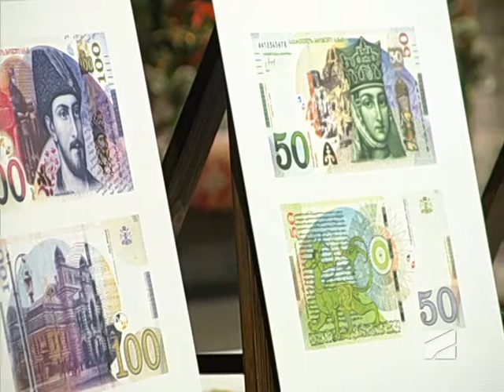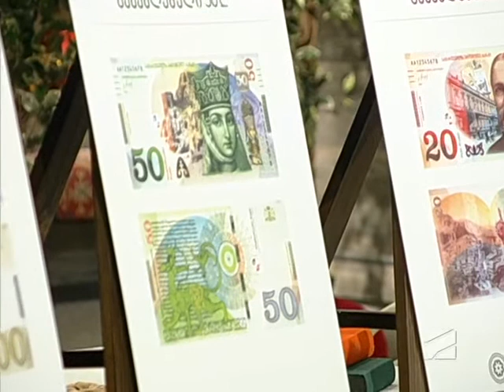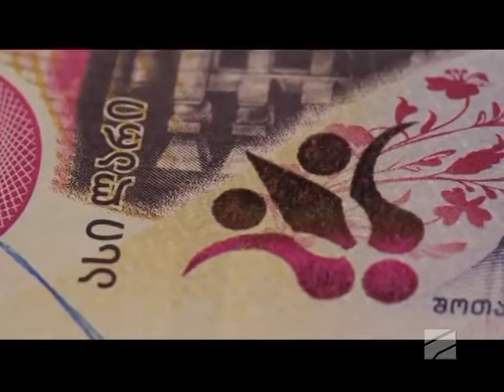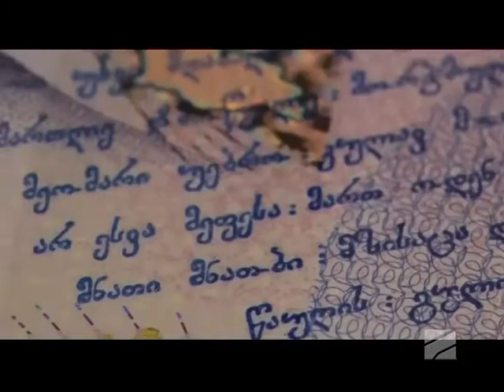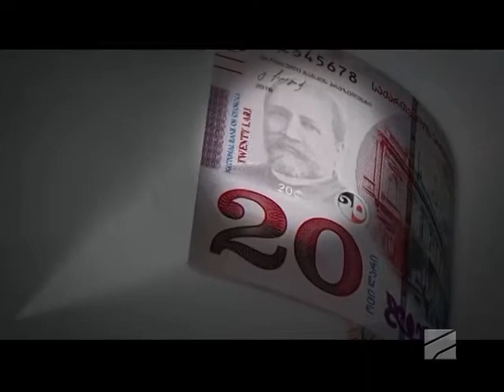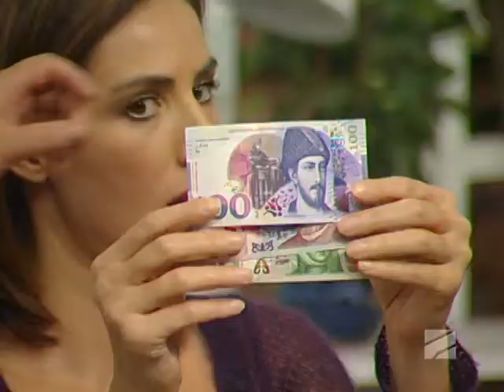განახლებული ლარი - "სხვა შუადღე", რუსთავი2